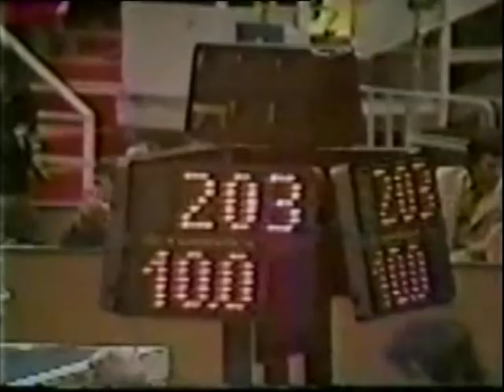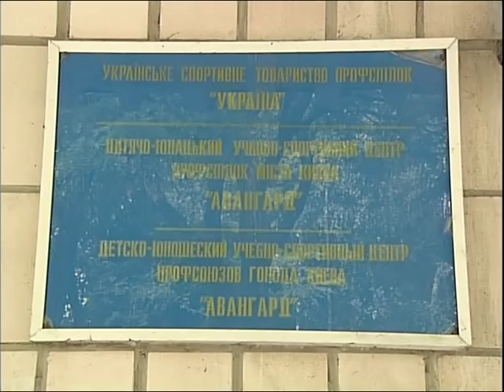Богдан Макуц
Спецрепортаж, посвященный 50-летию олимпийского чемпиона по спортивной гимнастике украинскому гимнасту Богдану Макуцу.